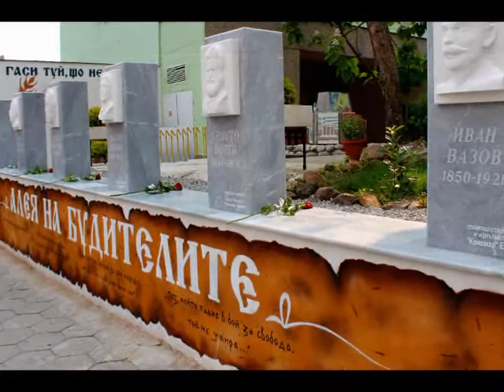Рецитал за БУДИТЕЛИТЕ - 1 ноември 2018